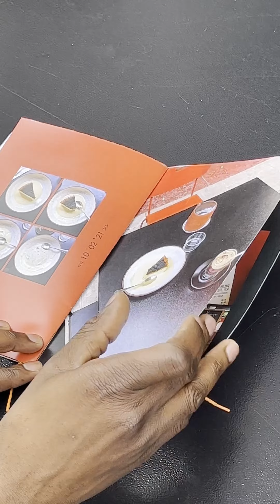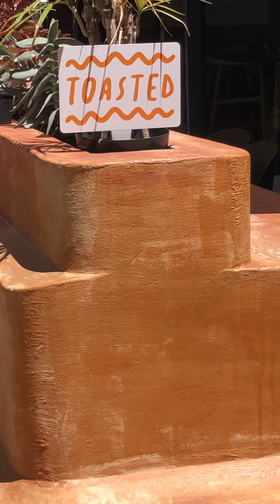03 Kyanna Claro